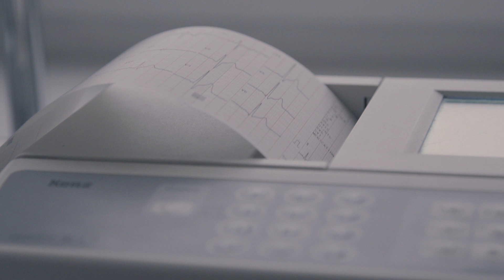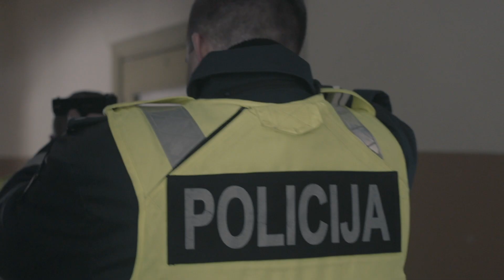Prisijunk prie mūsų - stok į policiją